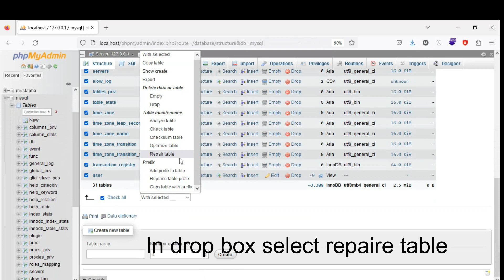Error 1030 Got error 176 Read page with wrong checksum from storage engine Aria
Welcome to MRITSOLUTION  In today's video, we're diving deep into a common error message that many of us have encountered in our digital journeys: Error 1030 Got error 176 Read page with wrong checksum  from storage engine Aria. If you've ever been frustrated by this error or are simply curious about what it means, you've come to the right place.
By the end of this video, you'll have a solid understanding of Error 1030 Got error 176 Read page with wrong checksum  from storage engine Aria and the confidence to tackle it head-on. Don't let technical issues stand in your way – empower yourself with the knowledge to overcome them!